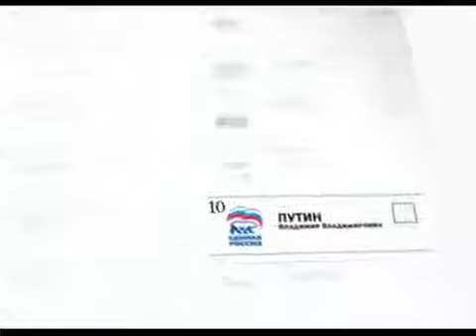Олег Табаков за Путина и партию "Единая Россия" 2007